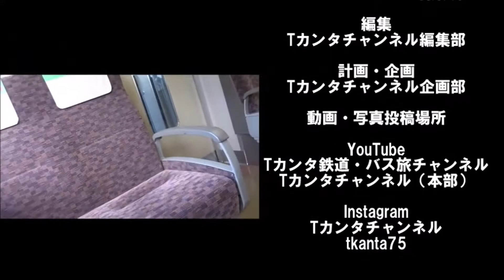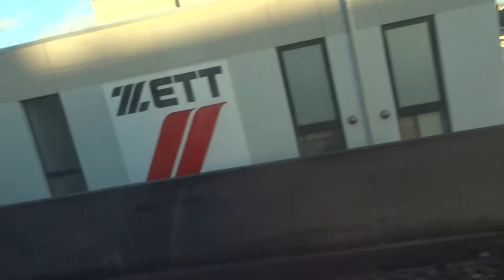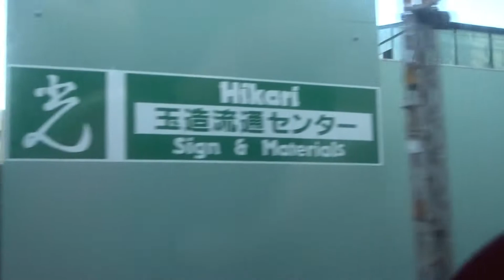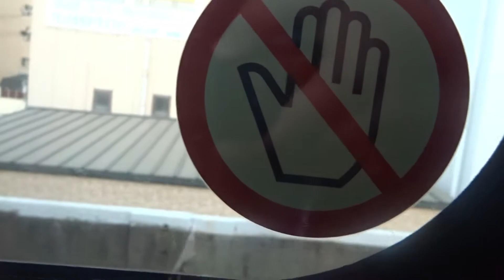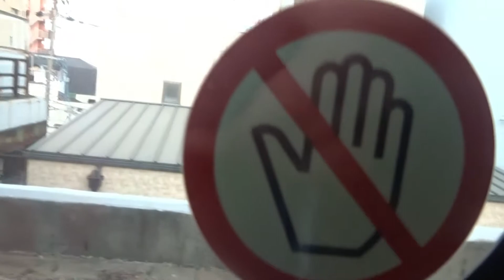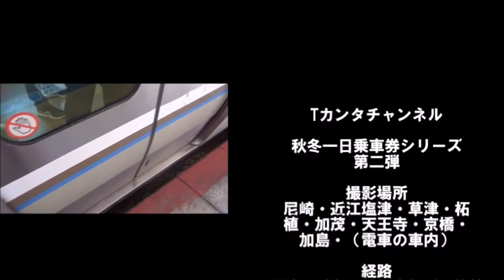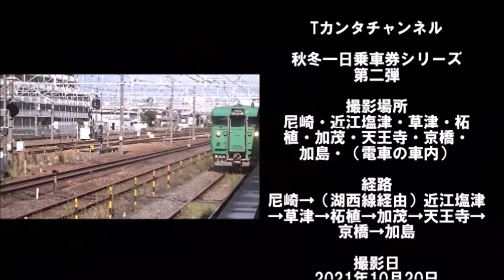秋冬一日乗車券シリーズ第二弾 今回は天王寺→京橋へいってきたぞ！